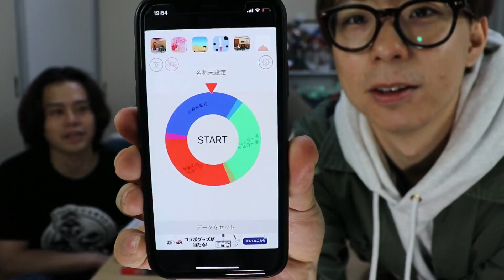【早食い】激辛vs激苦vs激すっぱの三つ巴早食い対決！！【超ボンビー】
今回はドンキに売ってるデスパウダーの「激辛」「激苦」「激すっぱ」のデスパウダーをペヤングの超ボンビーにかけて早食い対決をしました！！
「激辛」「激苦」「激すっぱ」だったらどれが1番早く食べれるのか！？

〒106-6137
東京都港区六本木6-10-1 六本木ヒルズ森タワー 37階